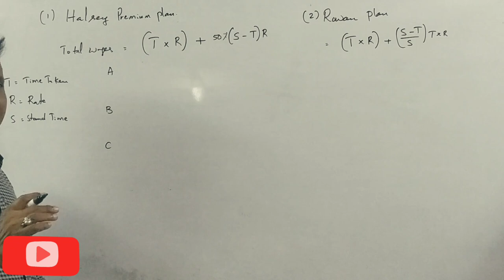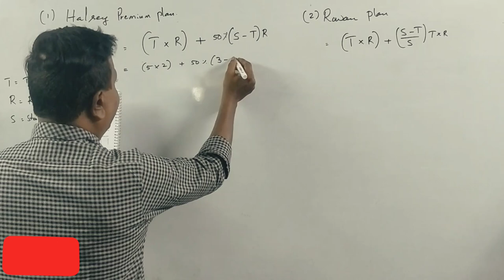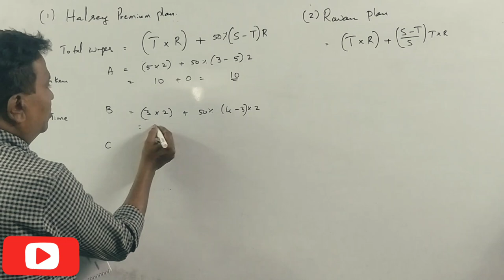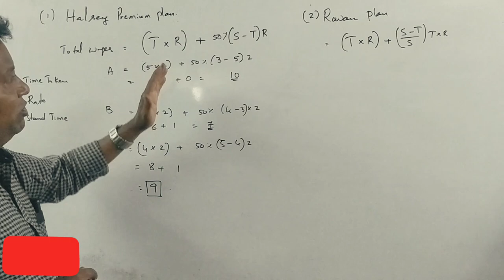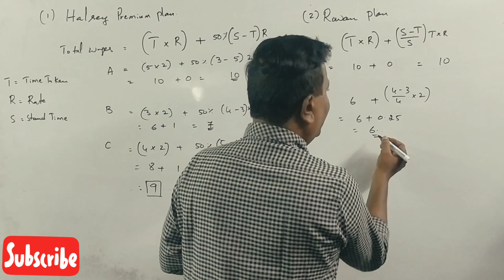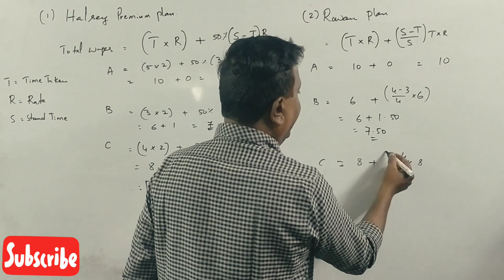Halsey and Rowan Plan in Kannada PART 3 - B.Com 2017 Question Paper 5 Marks By Srinath Sir